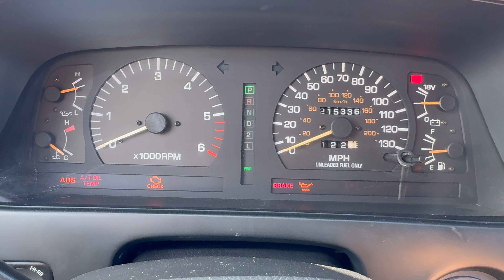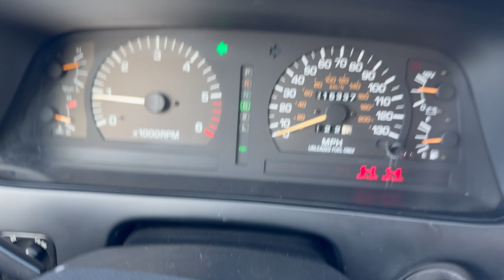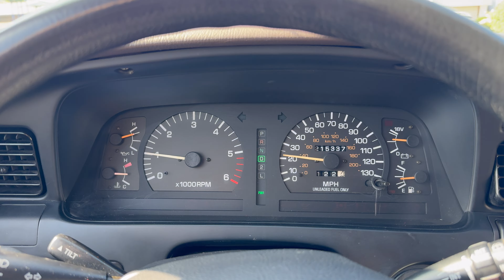Land Cruiser FZJ80 Driving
– Customize, upgrade, or repair your ride today!

What is a Corsetti Cruiser ?
A Corsetti Cruiser is the ultimate restoration that exceeds your passions and dreams.  We restore the Toyota Land Cruiser FJ40, FJ55, FJ60, FJ62, FZJ80 and the International Scout 800 or Scout 2.
 MOTOR OPTIONS

- We restore original motors like the 2F, 3F or 1Z Toyota motors.
- Bullet supercharged 2UZ motor for the 100 series
- Brand new LS3 EROD paired with a 5 speed NV4500 or a 4L65e auto
- LSA EROD paired with a 4L80 4 speed automatic transmission with overdrive.